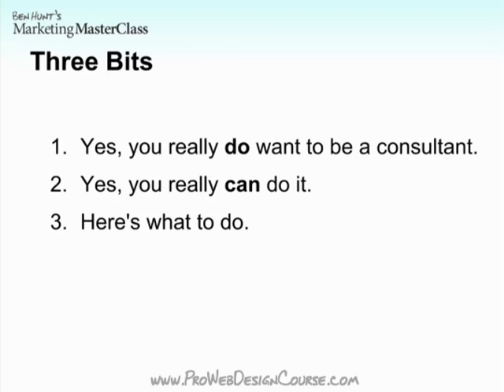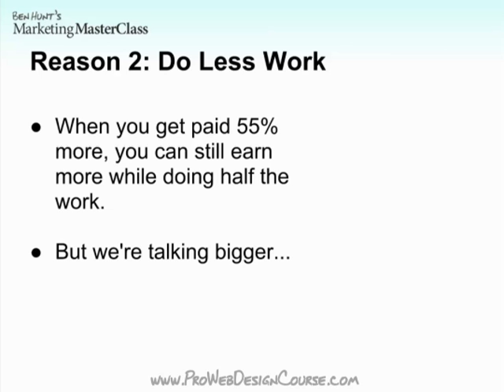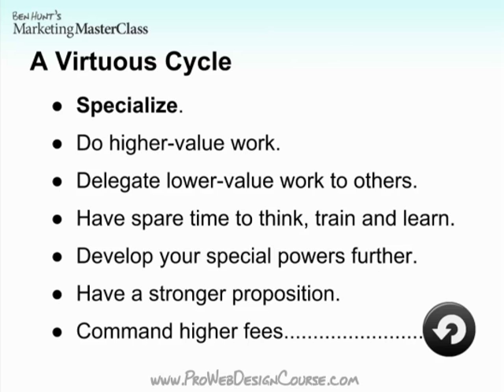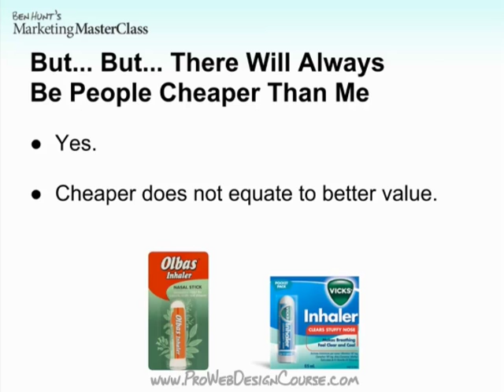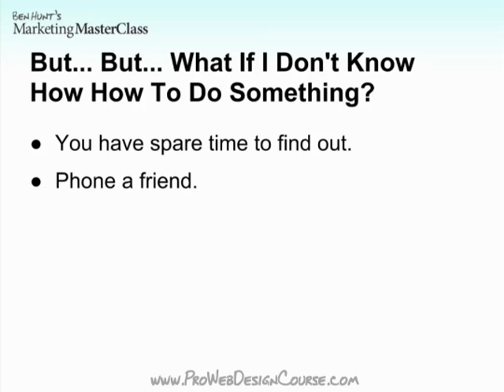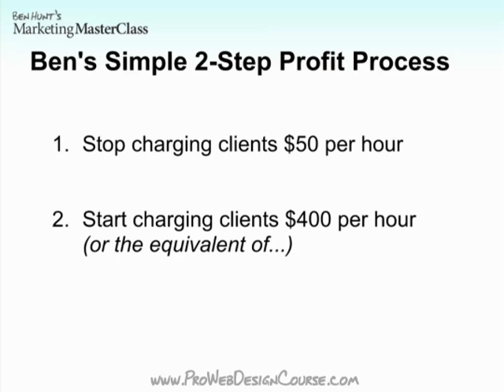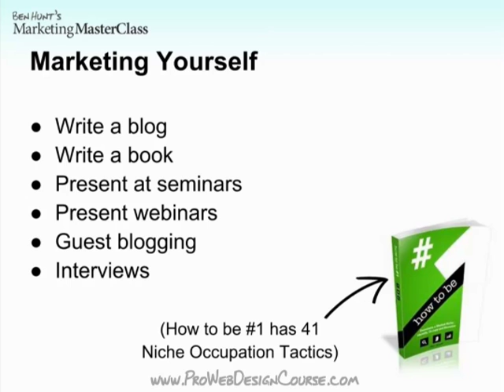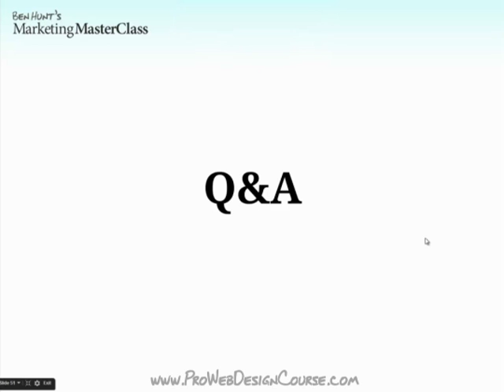Ben Hunt's Marketing MasterClasses #2: Make The Move to Consultant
Why you should move up the service "food chain" to become a specialist or consultant and enjoy bigger rewards without working harder.